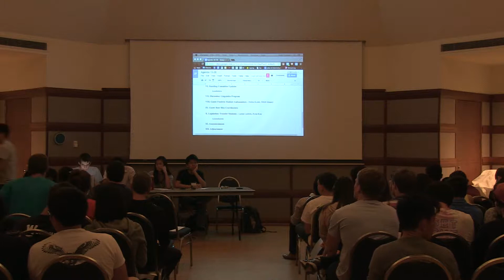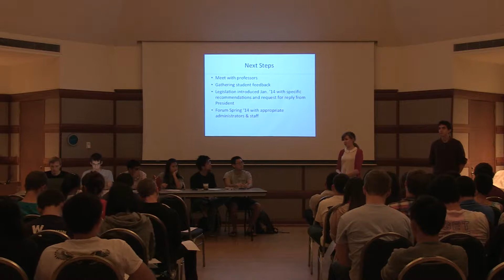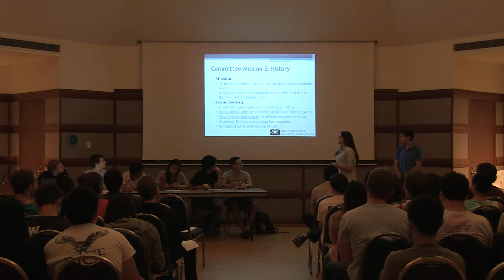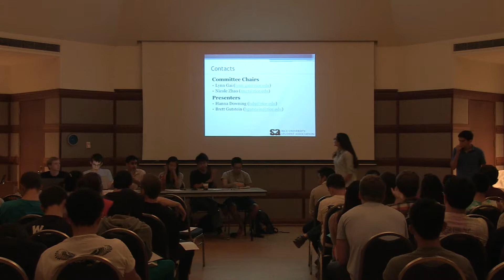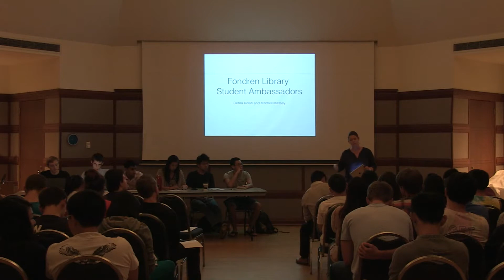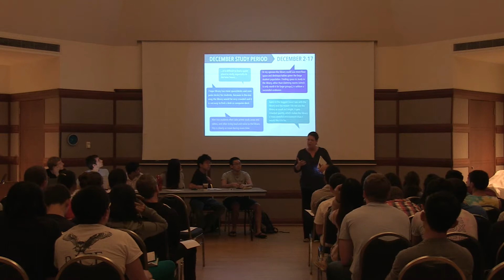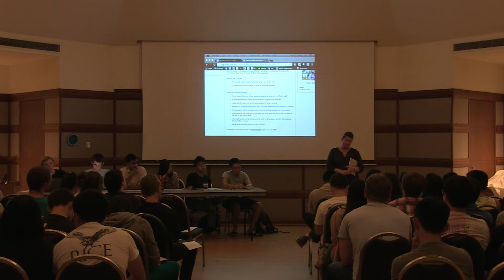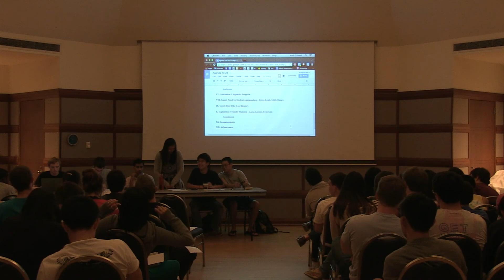SA Meeting 10/28/13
Rice University Student Association Meeting on October 28, 2013